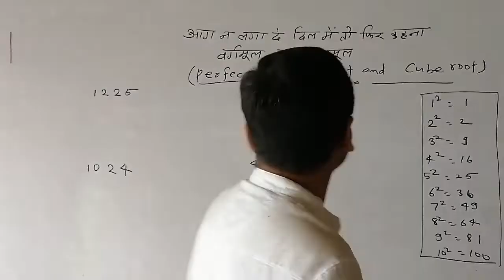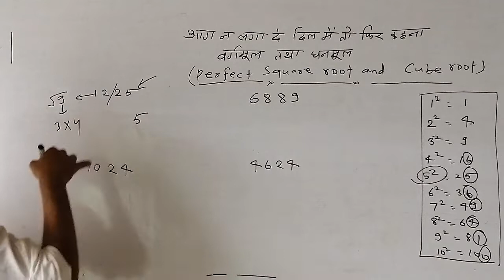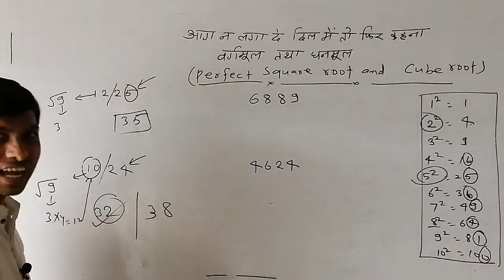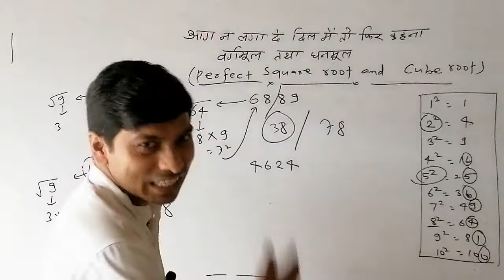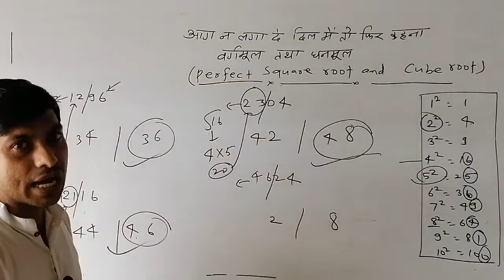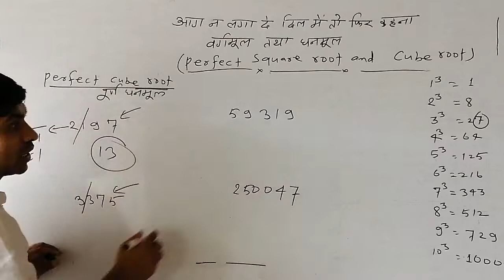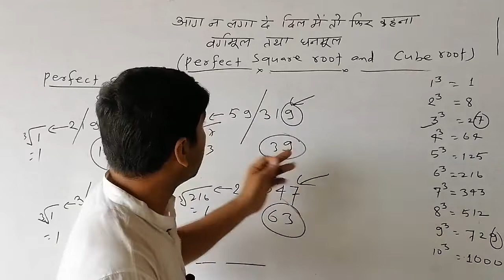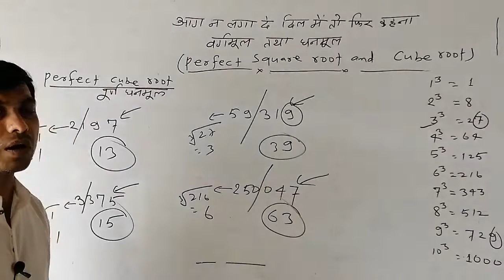Perfect Square Root And Cube Root || वर्गमूल तथा घनमूल निकाले सिर्फ 2 सेकण्ड में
Perfect Square Root And Cube Root || वर्गमूल तथा घनमूल
square root and cube root,वर्गमूल और घनमूल, square root trick, square root
competitive exam

रिच डैड पुअर डैड Rich Dad Poor Dad रॉबर्ट कियोसाकी जी Robert Kiyosaki द्वारा लिखित एक सेल्फ हेल्प व व्यक्तिगत वित्तीय प्रबंधन की पुस्तक है। इस किताब में अपने वित्तीय शिक्षा ,वित्तीय स्वाधीनता तथा निवेश द्वारा किसी प्रकार अपना व्यापार ,अपनी वित्तीय बुद्धि सुधार आदि बातों को बताया गया है  Buy Now Click Now This Link